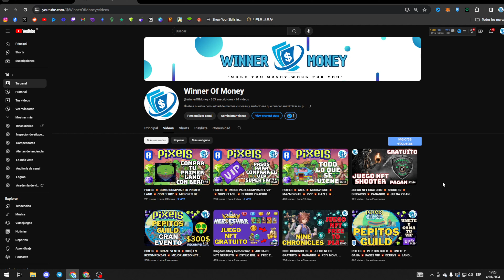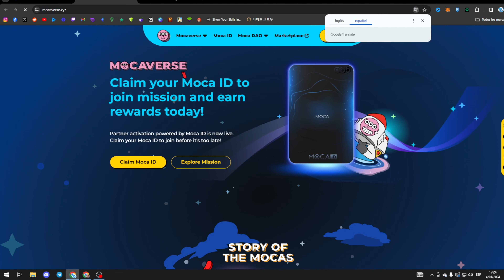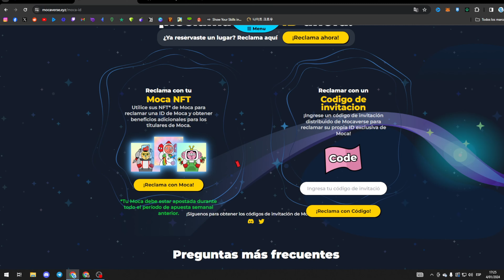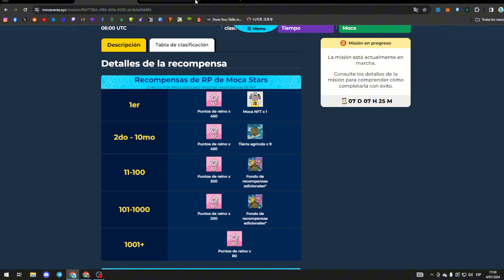PIXELS 💥 EVENTO MOCAVERSE 💥 GRANDES RECOMPENSAS 💥 GANA 💥 LANDS 💥 MASCOTAS Y MAS 💥 JUEGO NFT 💥 2024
PIXELS JUEGO NFT FREE TO PLAY TENDENCIA POSIBLEMENTE EL MEJOR DE TODOS

Haz de tu hogar un mundo de aventuras ilimitadas. Domina tus habilidades y juega con amigos. Construir nuevas comunidades y gana

CODIGO PARA RECLAMAR TU ID DE MOCAVERSE:
 3YJXTVT470

TE ENSEÑO COMO VIAJAR AL ESPACIO Y VER UNA ZONA SECRETA DONDE ENCONTRARAS OBJETOS OCULTOS

SI QUIERES COMPRAR TU VIP Y NO SABES COMO HACERLO EN MI CANAL VERAS UN VIDEO PASO A PASO DE COMO COMPRAR TU VIP SUPER FACIL

PAGINA PARA HACER EL CAMBIO DE RON A WRON;

UNIRTE A NUESTRA COMUNIDAD TE DA MUCHAS MAS PROBABILIDADES DE GANAR UNA RECOMPENSA.

PARA PARTICIPAR EN EN EVENTO Y GANAR LAS RECOMPESAS DEBES SEGUIR LAS REDES DEL GUILD PEPITOS SE LAS DEJO MAS ABAJO

EVENTO ACTIVO LANDS #4066 (ESPACIO) y #3148 (TIERRA)

CONTAMOS CON 4 LAND:
#1664 (AGUA)
#4066 (ESPACIO)
#4048 (TIERRA) SKILL SLUG X4
#3148 (TIERRA)

Les dejo la lista de reproducción con todos los videos referentes a pixels donde tendrán información valiosa para salir adelante en este juego.

únete a ,mi telegram juntos buscaremos la mejores formas y estrategias para aprovechar los juegos al máximo

TAMBIEN ESTOY DANDO CODIGOS PARA EMPEZAR GRATIS EN BIG TIME NFT